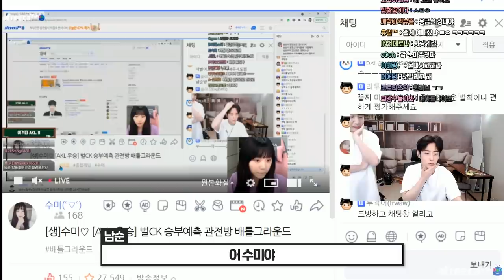킴성태 여친공개 3초전 ㅋㅋ